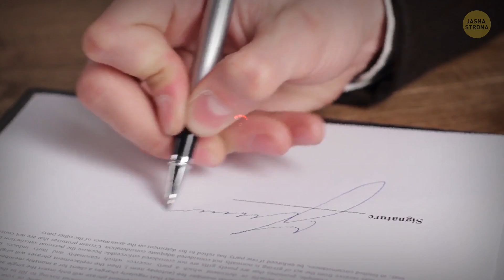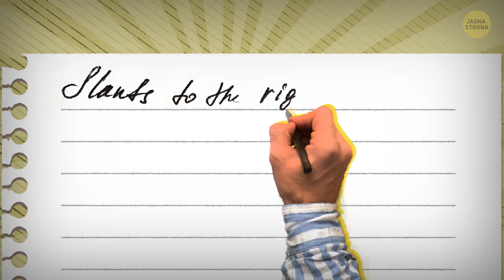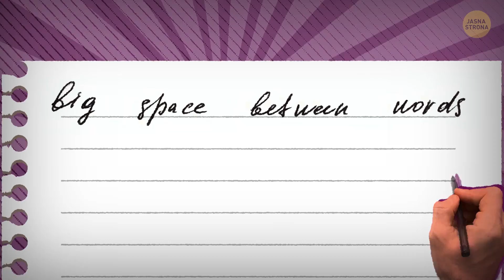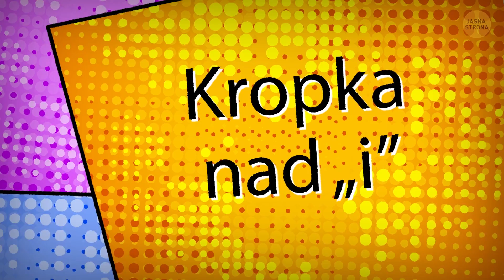Charakter pisma ujawnia osobowość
Grafologia to badanie związków między charakterem pisma – w szczególności podpisu – a osobowością autora. Każdy z nas ma unikalny podpis i według ekspertów z tej dziedziny jest on zwierciadłem naszej osobowości! Przekonajcie się, co o was mówi wasz autograf!

Jeżeli patrząc na podpis można wyraźnie odczytać imię i nazwisko, oznacza to, że jego autor jest osobą bezpośrednią, szczerą, otwartą i prawdopodobnie nie ma nic do ukrycia. Jeżeli podpis jest nieczytelny, jego autor może odczuwać strach przed autorytetami i bliskością, jak również brak pewności siebie i niską samoocenę. Może również mieć coś do ukrycia…

Czas:

Czytelność 0:25

Kompletność 0:52

Kąt nachylenia 1:16

Rozmiar liter 1:39

Treść podpisu 2:14

Proste i zaokrąglone litery 2:40

Wygląd wielkich liter 3:12

Wyrazistość pisma 3:48

Finezyjne ozdobniki 4:13

Równość i stała linia 4:48

👉 Analiza ogólnego charakteru pisma 👈 5:13

👉 Analiza ogólnego charakteru pisma 👈 5:13

Streszczenie:

- Niepełna sygnatura wskazuje na osobę silną i niezależną, ale ceniącą prywatność. Sugeruje także sprawność w działaniu.

- Podpis ze skrzywieniem ku górze to cecha ludzi dynamicznych, ambitnych i pełnych życia, dla których kariera zawodowa jest bardzo istotna. Informuje też o niecierpliwości.

- Duży rozmiar liter to przejaw wylewności i pewności siebie… czasami przesadnej. Idąc tym tropem, pismo drobne jest rzecz jasna cechą osób oderwanych i niedostępnych.

- Jeśli ktoś podpisuje się imieniem i nazwiskiem, ale to pierwsze jest większe i przyćmiewa drugie, to oznaka niezależności. Taki człowiek wysyła w ten sposób informację, że chce być odbierany jedynie przez pryzmat swojej osoby.

- Podpisy, które składają się z bardzo zaokrąglonych liter, z reguły wskazują na osoby sympatyczne, które mają dobry nastrój i wyczucie stylu, są żywiołowe i prowadzą bogate życie towarzyskie.

- Jeśli majuskuły w waszym podpisie są kilkukrotnie większe niż pozostałe litery, macie prawdopodobnie wysokie mniemanie o sobie i nie przyjmujecie krytyki.

- Przesadny nacisk długopisu na papier to przejaw silnego, a wręcz apodyktycznego charakteru – jak mawiają, macie temperament! Natomiast delikatny podpis sugeruje, że jesteście spokojni, bezkonfliktowi i dobrze odbierani w towarzystwie.

-  Jeżeli litery waszej sygnatury są tego samego rozmiaru, a do tego napisane w równej linii, jesteście bardzo opanowani i trzymacie emocje pod kontrolą. Cechuje was wyważenie i bez trudu znajdujecie czas zarówno na pracę, jak i na rozrywkę.

- Pismo pochylone w prawo zdradza, że jesteście otwarci na ludzi i świat, oraz gotowi na wyzwania.

- Ściśnięte pętelki w l-kach sugerują nerwowość i stres. Z kolei „brzuchate” l-ki świadczą o spontaniczności, rozluźnieniu, bujnej wyobraźni i ekspresji.

- Ostro zygzakowate S-ki zdradzają naturę ambitnego intelektualisty szukającego wyzwań.

- Duże odstępy charakteryzują osoby, które cenią sobie samotność, kochają przestrzeń i indywidualizm. Małe odstępy świadczą o potrzebie bliskości.

- Długa kreska nad literą t wskazuje na determinację i entuzjazm, ale również zaciętość.

- Kropka umiejscowiona wysoko wskazuje na dużą wyobraźnię, natomiast blisko trzonka litery – na racjonalne podejście do rzeczywistości i znaczne umiejętności koncentracji.

- Osoby praworęczne posiadają duże umiejętności językowe i komunikacyjne, a także żyją dłużej!!

- Leworęczni sprawniej przetwarzają informacje i częściej bywają geniuszami. Ogólnie rzecz biorąc, osoby leworęczne są bardziej kreatywne, ekspresyjne i mają talent do nauk humanistycznych.